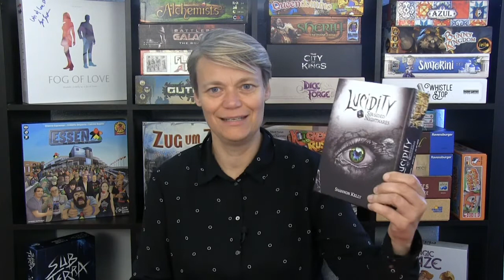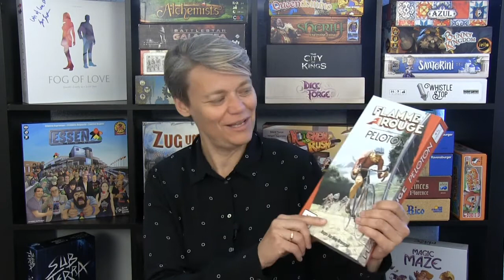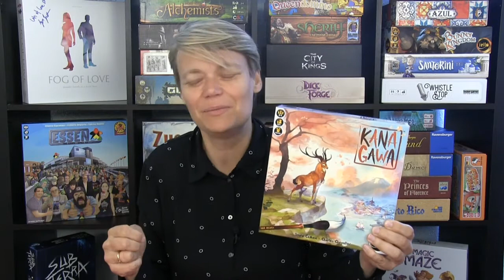Kanal nyheder #3 - Juni 2018 (In Danish)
Lidt nyt om hvad der sker på kanalen og en lille weekendtur til Berlin.